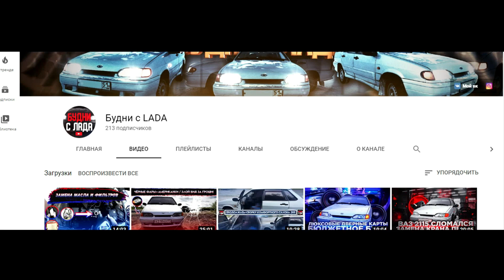СХОДКА БПАН И ОПЕР 2020!ДПС+АВТОЗВУК!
★Сходка просто топ!

Итак всем привет пацаны!Сегодня поехал в сторону Пятигорска поснимать для вас сходку оперо-бпан-автозвук движений)))Надеюсь вам понравится,поддержите лайком и напишите на какую машину со сходки мне сделать обзор?

                                       МОЙ ПРОЕКТ КАБРИОЛЕТ!
Ваз 2114,проект,восстановление,тюнинг своими руками,ремонт в гараже,четырка автозвук,саб в четырку,разочаровался в четырке,четырка за65 тысяч!Оперстайл,бпан,сходка 2020,автозвук 2020,бункер,тонировка 2020,суета,сходка бомба честно говоря!